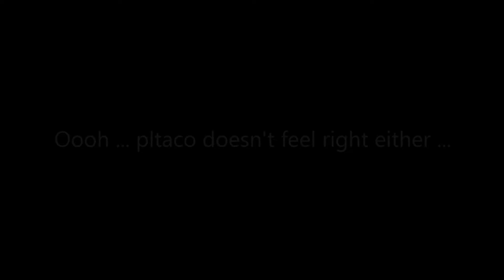I think TF2 replays are breaking ...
So for those of you who don't know, all my videos are made by me stitching together replay footage to make grand unusual showcases.  Lately however, the replay system has been getting buggier.  And today when making my next video of my new hat - THIS is what was happening whenever I tried to work on a clip.  If I could even get the replays to save in the first place!

What does this mean for the videos?  I would hope Valve would fix this but I'm not to hopeful since they took replay off of all their servers a few months ago.  I got half of the footage for my next hat video so I might be able to work with that.  I didn't get very far in my Sulphorus video before I got too frustrated.

We'll see what happens in the upcoming months.  There's still some things I wanted to do for unusual videos, and there are other fun things I could do too.  Time will tell.  But for now it's back to drawing comics and playing Splatoon.

Seriously everyone, instead of buying your next Unusual you should get a WiiU and Splatoon.  It's quite fun!